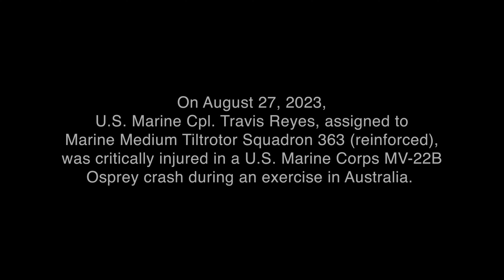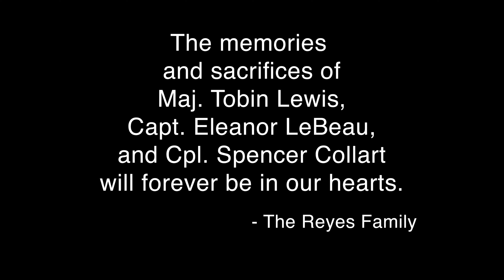ECMO: The historical mission to save U.S. Marine Cpl. Travis Reyes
On August 27, 2023, U.S. Marine Cpl. Travis Reyes, assigned to Marine Medium Tiltrotor Squadron 363 (reinforced), was critically injured in a U.S. Marine Corps MV-22B Osprey crash during an exercise in Australia. The only Extracorporeal Membrane Oxygenation (ECMO) team in the Department of Defense, located at Brooke Army Medical Center, traveled to The Alfred Hospital, Australia, to bring the Marine back to BAMC. They accomplished the longest mission in ECMO history and completed the first ECMO circuit change in a moving C-17 Globemaster III in DOD history.